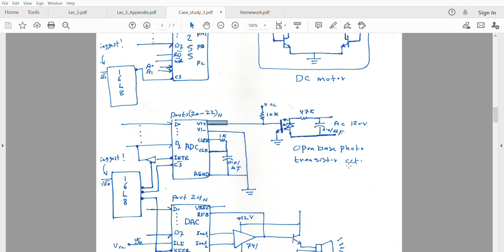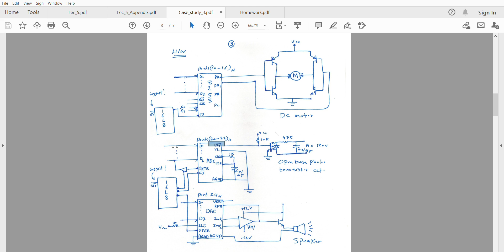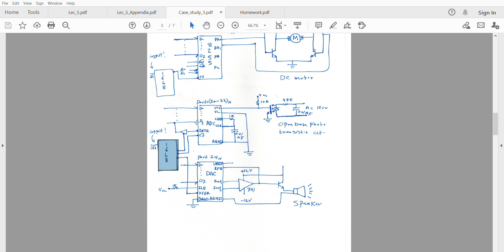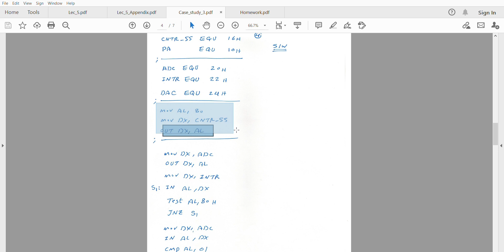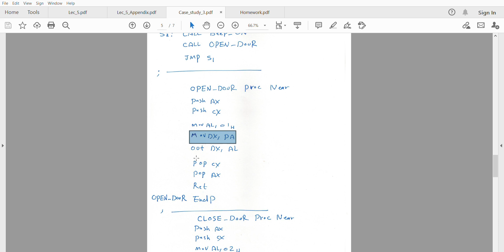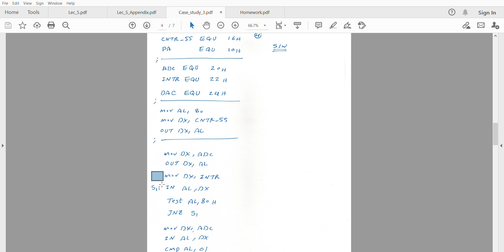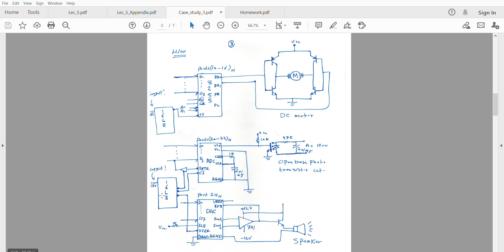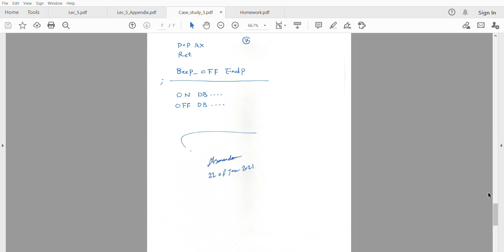Lec 5 1 part four